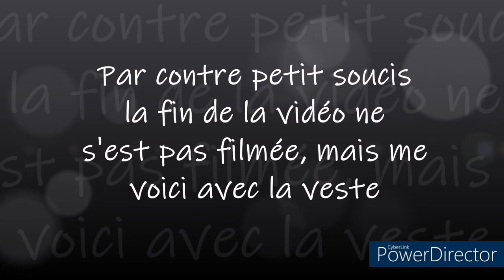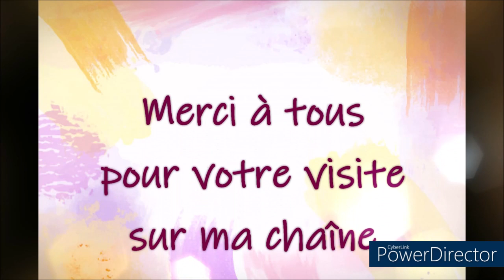TRICOT ASSEMBLAGE VESTE OLWEEN PHILDAR avec PHIL DOLCE VITA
Catalogue n°705 : Fils Multico & Cie !